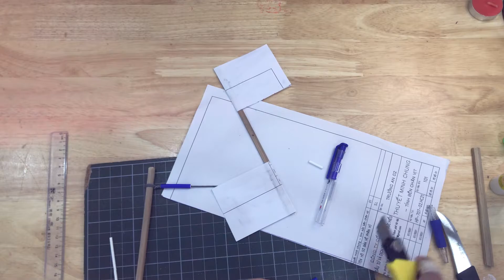Cách làm chong chóng bằng giấy | How to make pinwheels with paper_Diy Origami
Xin chào các bạn...! Mình rất vui được gặp lại các bạn.
Hôm nay, Hiếu_Vlog sẽ cùng các bạn làm 02 loại chong chóng bằng tre và giấy nhé.
Các bạn nhỏ thường rất ngạc nhiêu khi lần đầu được chơi chong chóng, và rất thú vị khi chúng ta tự làm ra chúng. Chúng ta cùng xem và làm nhé!

+ Bản quyền thuộc về Hiếu_Vlog (Do Not Reup)